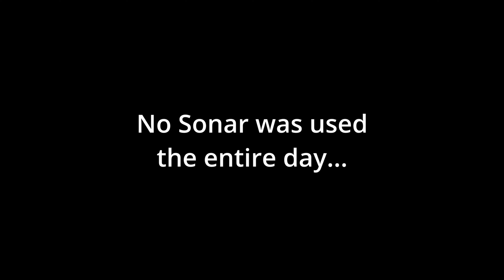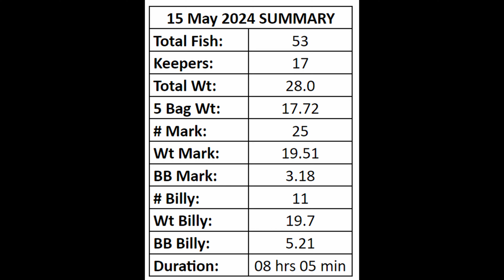Lake of the Ozark Bass Fishing - 15 May 2024 | Fishing report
"Welcome to our latest bass fishing report from Lake of the Ozarks! Join us as we dive into the current conditions, hot spots, and techniques for reeling in that trophy bass. Whether you're a seasoned angler or just starting, this comprehensive report has everything you need to plan your next fishing adventure. Don't miss out on the action - watch now and gear up for an unforgettable day on the water!"

Mark and Billy make up the Mid Missouri Angling Team.  We have been fishing together for the last few years on Lake of the Ozarks and Pulaski County, Missouri surrounding areas.  We fish for fun and do not use forward-facing sonar.

Take time to get outdoors and relax.  It is good for you.  We hope our videos can help you tackle decisions and find spots to catch fish.

Stay safe on the water.  The lake can be dangerous especially in the hectic summer months with lots of big boats and jet skis.

Flic Button
GoPro 11 Black (Renewed)
SanDisk SD Card
Camera Clamp
GoPro SmallRig frame
USB Outlet
USB Cables

GoPro modifications (we are using experimental firmware):
Remove GoPro battery
Remove Battery Door
Install the camera in SmallRig frame (link above)